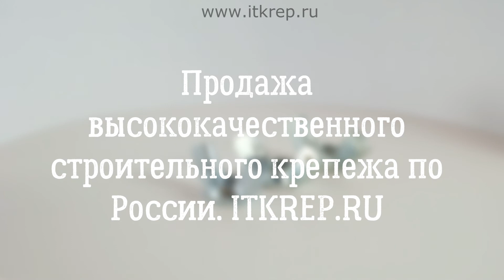Гайка барашек DIN 315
Гайка барашковая DIN 315
Интернет-магазин «ИТКреп» предлагает вам приобрести гайку барашковую DIN 315. «Барашек» представляет собой метиз с двумя выступающими частями-крылышками, благодаря которым он легко закручивается без использования каких-либо инструментов.

Применение и характеристики гайки DIN 315
К характеристикам метиза относятся:

диаметр резьбы — от 3 до 16 мм;
диаметр описанной окружности — от 18 до 66,5 мм;
шаг резьбы — от 0,5 до 2 мм;
высота — от 3 до 30,8 мм;
покрытие — белый цинк.
Если ваша конструкция подвергается периодической сборке и разборке, купите и используйте для крепежа это изделие. Условие применения гайки «барашек»: доступность и относительно условные нагрузки на соединительные узлы.

Если у вас возникнут вопросы относительно заказа на нашем сайте, задайте их по номерам и .